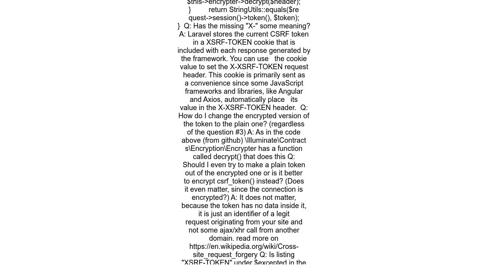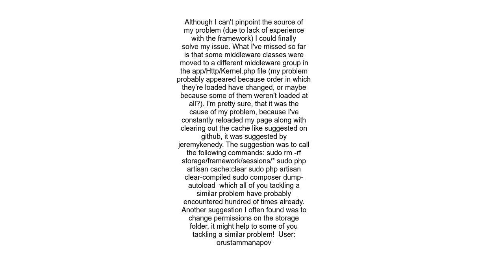What is the right way to resolve token mismatch error in laravel